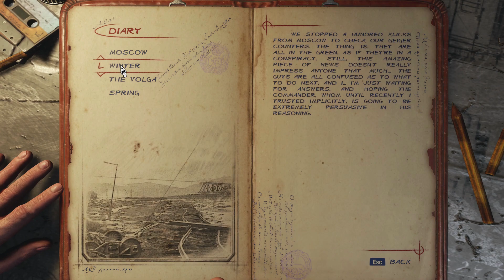Metro Exodus (2019) | Chapter 5- Spring | PC Gameplay Walkthrough | Full HD 1080p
Chapter 5- Spring

Spring is the fifth level overall in Metro Exodus, and the second of the seasonal intermission levels set solely on the Aurora. Unlike Winter, Artyom is able explore the newly added sleeper carriage and is able to listen in on much more relaxed conversations between the crew.